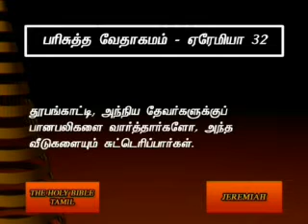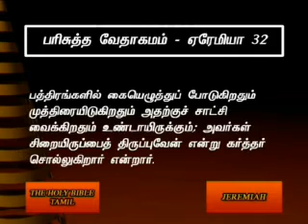Jeremiah 32 Tamil Video Bible